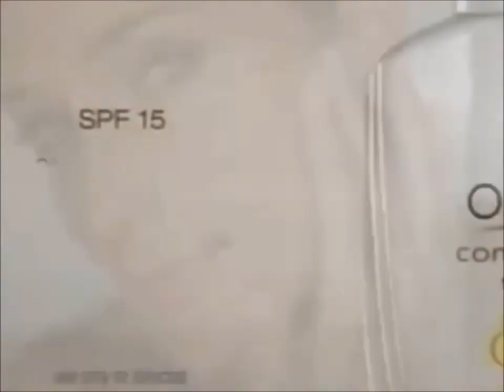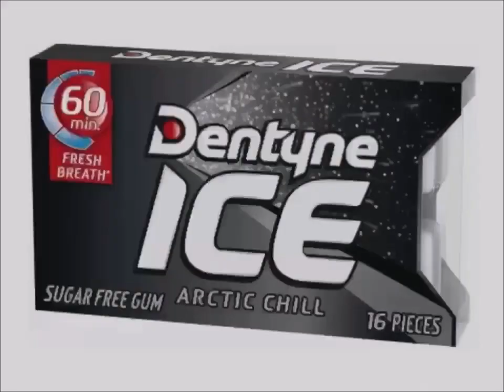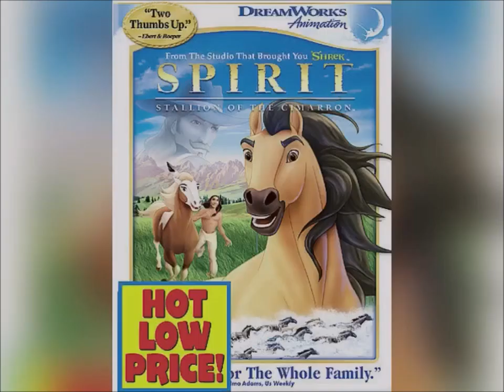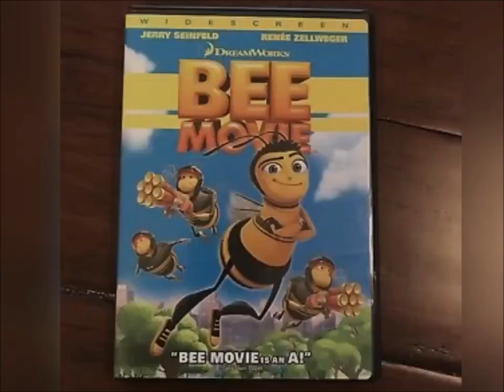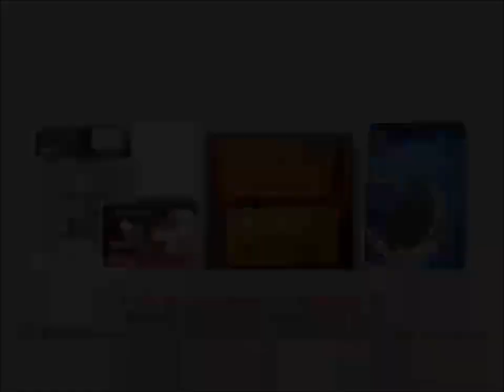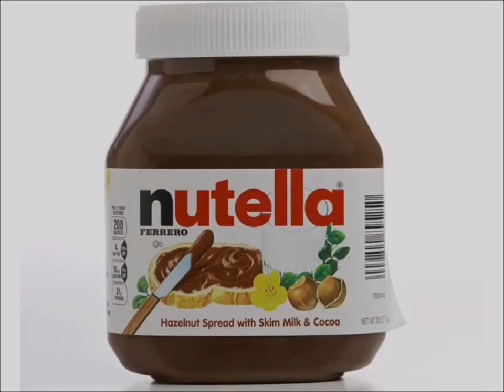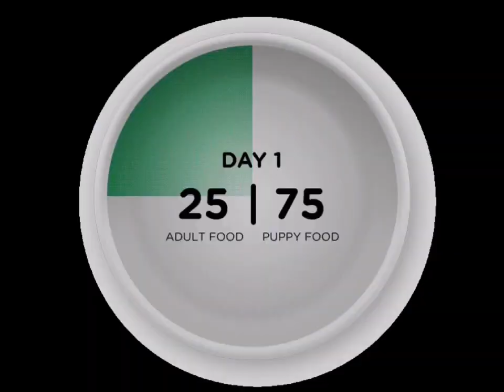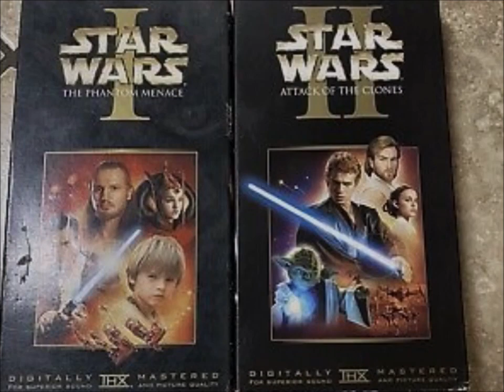Unknown TV Channel Commercial Breaks 2023 #14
Date 2023
1. Colgate Toothpaste Commercial
2. Olay Complete Commercial
3. Save On Foods Canada Pillsbury Chocolatey Chunk Chip Cookies Hershey's M&M's Cadbury Reese's Variety Pack Commercial
4. Walmart Canada Pillsbury Ready To Bake Chocolate Chip Cookies Hershey's Kisses Doughboy & Nutella Hazelnut Spread With Coca & Hershey's Milk Chocolate Bar & Cadbury Caramilk & Oh Henry Chocolate Coating Peanuts Crunchy Fudge Caramel & M&M's Peanut Butter Nestle Drumstick Commercial (Let's Go To McDonald's Play Doh I'm Lovin It Ba Ba Ba Ba Ba Jingle Song)
5. Government Of Canada Pillsbury Cookies Hershey's Milk Chocolate Nutella Chapman's Ice Cream Food Treats YTV DBZ ReBoot SpongeBob SquarePants Treehouse TV Nelvana Corus Entertainment Company Commercial
6. Dentyne Ice Commercial
7. Walt Disney Pictures & Pixar Animation Studios Toy Story DVD Commercial
8. CoverGirl TruBlend MakeUp Commercial
9. McCain Deep N Delicious Marble Cake Canada Commercial
10. TRESemmé Commercial
11. Canada Post Commercial
12. Blockbuster DVD’s & Milka Nivea Skin Mattel Barbie Toys Commercial
13. Crayola Crayons Nice East Canada Commercial
14. Best Buy DVD’s Commercial
15. YTV Contest Time Dragon Ball Z Grocery Store Pillsbury Cookies Hershey's Nutella Cadbury Caramilk M&M's Peanut Butter Oh Henry Prom PSA Commercial
16. PC Loblaws Reese's Puffs Kellogg's Cereal Bars Coca Grocery Store Girls Smile Love Talking Teats Häagen-Dazs Ice Cream Bar Toblerone Swiss Milk Chocolate Bar Cadbury Cremé Egg Mini Eggs Canada Commercial
17. Toys R Us Store Commercial
18. YTV Contest Time Dragon Ball Z TV Show & Pillsbury Ready To Bake Chocolate Chip Cookies Nutella Hazelnut Spread Coca Bread Hershey's Milk Chocolate Bar Chapman's Ice Cream Pharma Plus Rexall Cadbury Dairy Milk M&M's Peanut Butter Oh Henry Reese's Oreo Shoppers Drug Mart Treehouse TV Teletoon Nelvana Corus Entertainment Company Commercial
19. President's Choice Decent Chocolate Chip Cookies & Milk Chocolate Bar Hazelnuts Commercial
20. Robitussin Commercial
21. Lazboy Furniture Galleries Commercial
22. Kellogg's Rice Krispies Squares Treats Flavours & Breakfast Cereals Frosted Flakes Froot Loops Rice Krispies Disney Pixar DVD's Commercial
23. Walmart Canada Pillsbury Ready To Bake Chocolate Chip Cookies Reese's Pieces Variety Pack Nutella Hazelnut Spread Cadbury Dairy Milk McDonald's I'm Lovin It Commercial
24. MGA Mommy's Little Patient 2 Doll Toys Canada Commercial
25. Iams Dog Food Canada Commercial
26. Dominion Grocery Store Pillsbury Ready To Bake Chocolate Chip Cookies Hershey's Doughboy Kisses Milk Chocolate Bar Nutella Chapman's Ice Cream Cadbury Dairy Milk Canada Simple Delights Commercial
27. McDonald's Happy Meal Matchbox Madame Alexander Walt Disney Pictures Peter Pan Return To Neverland Atlantis The Lost Empire DVD's Bacon Cheeseburger French Fries Restaurant Canada Commercial
28. Visa Card Commercial
29. Garnier Fructis Long Sleek Fortifying Shampoo Commercial
30. Walmart Canada Star Wars Trilogy VHS Tapes & 2 DVD's Commercial
31. YTV Dragon Ball Z TV Show Cadbury Dairy Milk M&M's Peanut Butter Oh Henry Creamy Caramel Crunchy Fudge Chocolate Coating Peanuts Hershey Canada Commercial (Lizard Short ID 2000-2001)
32. Virgin Mobile Phones Oreo Cookies M&M's Reese's Peanut Butter Cups Ice Cream Canadian Commercial
33. Nestea & Milo Commercial
34. YTV Contest Time Dragon Ball Z TV Show Pillsbury Ready To Bake Chocolate Chip Cookies Doughboy Hershey's Kisses Nutella Hazelnut Spread Milk Chocolate Bar Chapman's Ice Cream Cadbury Dairy Milk M&M's Peanut Butter Oh Henry Reese's Oreo Treats Commercial